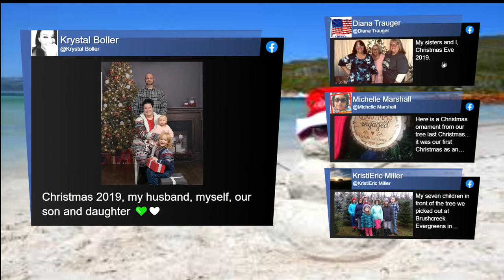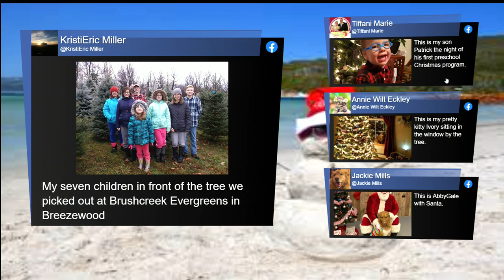National Leon Day marks 6 months until Christmas